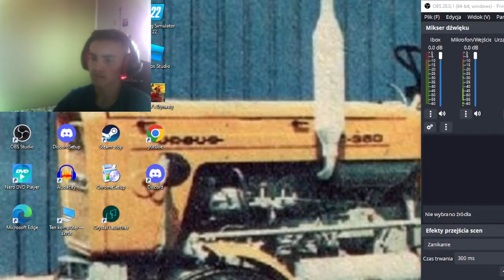Dziadkowice z Braćmi odc5 nowa kabina w c330M i akcja obornik